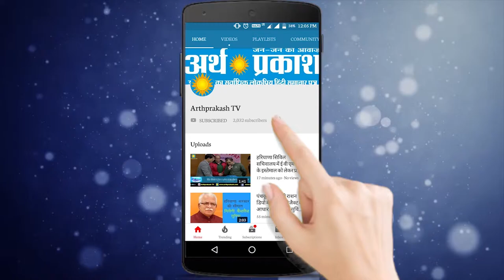बीजेपी का घोषणा पत्र 2014 का फेलियर है - दुष्यंत चौटाला || Arth Parkash Tv